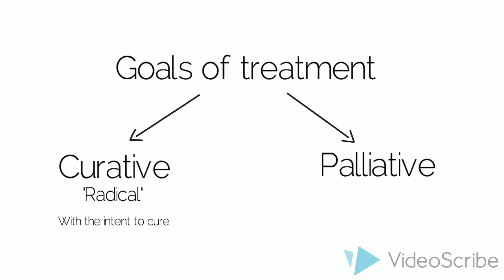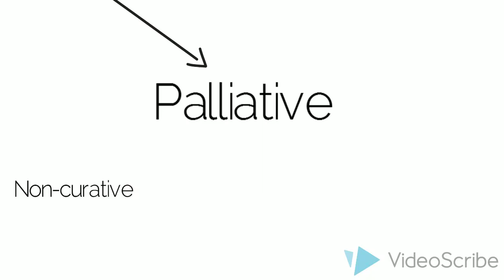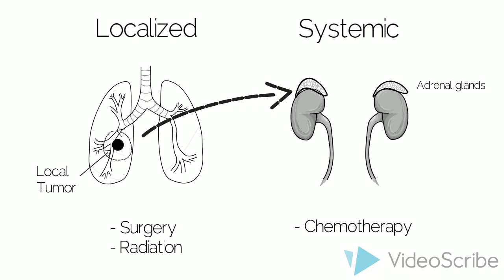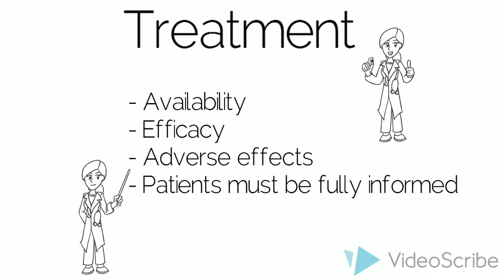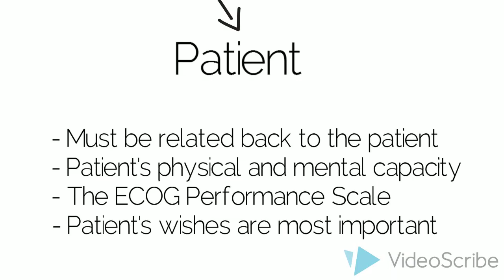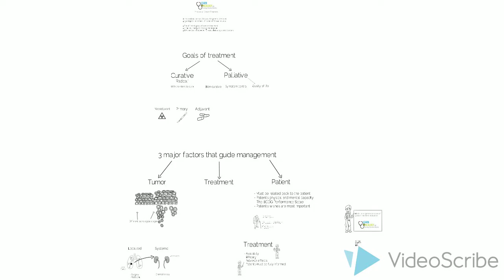General Principles of Cancer Treatment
Overview of the general principles of cancer treatment including goals of management and types of local and systemic treatments.